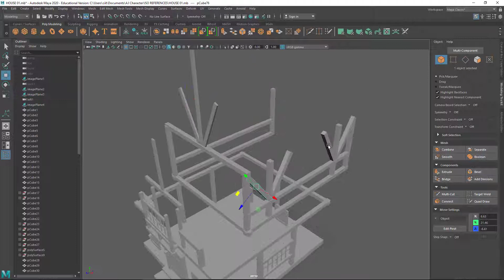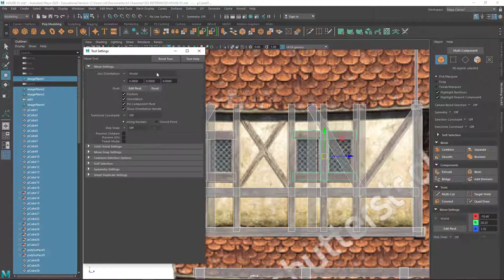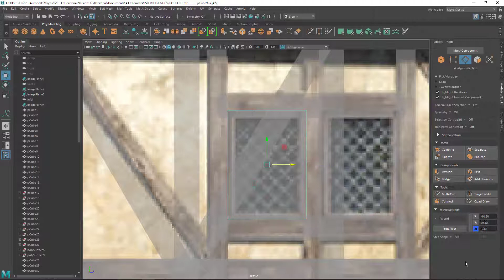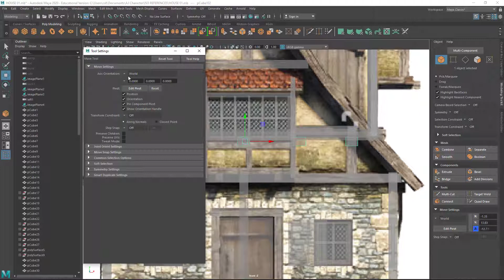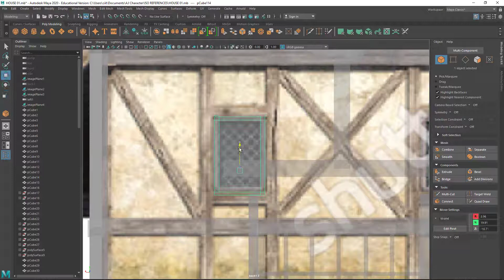MAYA 3D House Modeling - Frame 03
3D House Modeling - Frame 03
Reference found from Shutterstock.com
Music created from GROOVE PAD